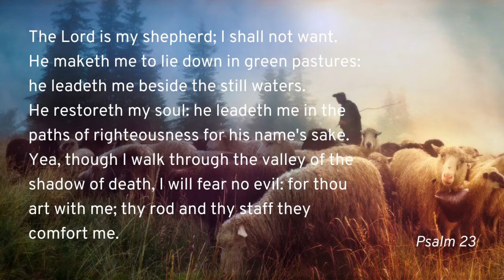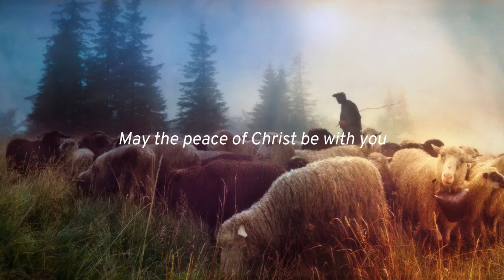The Lord's My Shepherd | Hymn of the Week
by Francis Rous

Commentary by Harry Heidebrecht. Performed by Ruth Thiessen and Karen Lenzmann.